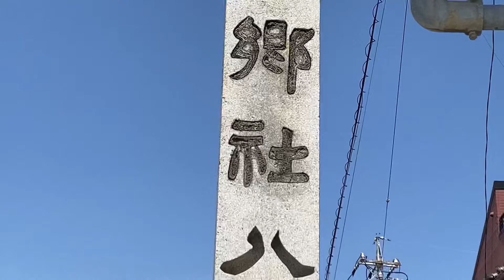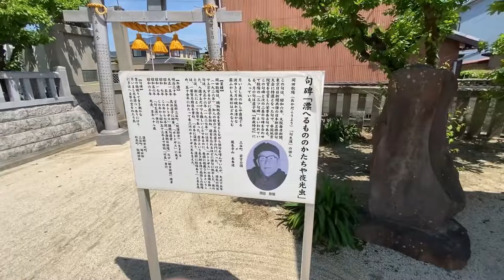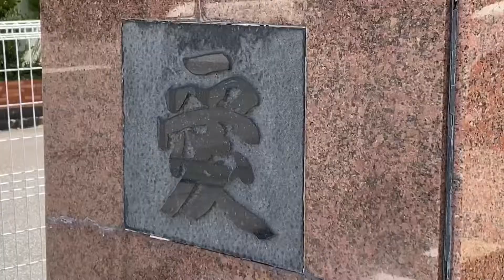八剱神社の鯉のぼり(蒲郡市)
八剱神社では、４月になると鯉のぼりが上がりますよ！神社内に上げられた鯉のぼりがとっても素敵ですね！鯉のぼりは端午の節句（５月５日こどもの日）にあげられ、鯉が滝を登りきると龍になると言われており子供の成長を祈っております。鯉のぼりを見ながら男の子の成長を願ってみませんか！(東海カメラマップより)。鯉のぼり総数は118匹？いました。ぜひ数えてみてください。